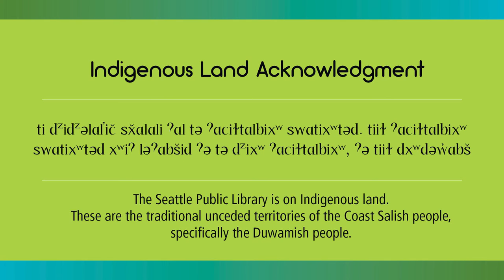Ottessa Moshfegh Discusses "Lapvona"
Join us to hear Ottessa Moshfegh discuss her new novel, in which a motherless shepherd boy finds himself the unlikely pivot of a power struggle that puts all manner of faith to a savage test.